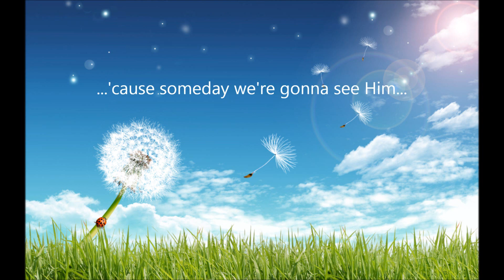I Will Be Free ~ cover by: Denise West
This is a beautiful song written by Cindy Morgan.  I did a cover of it in 1999.  I simply wanted to share it and I added some moving pictures to go along.  I hope enjoy it!